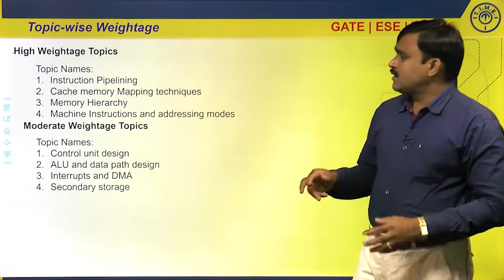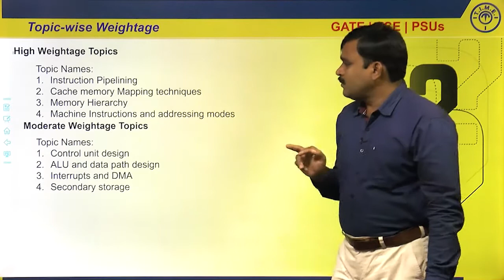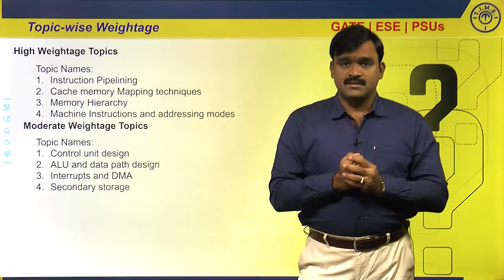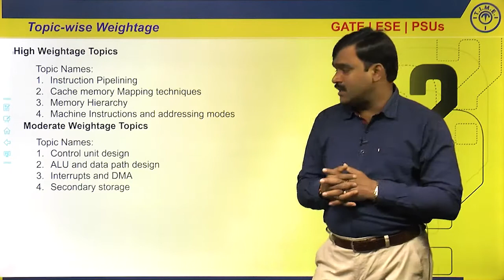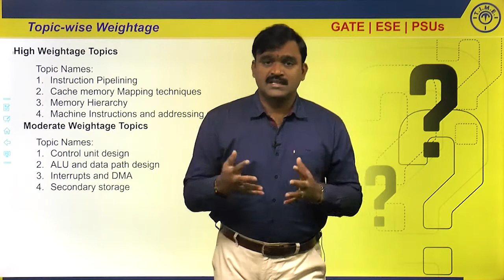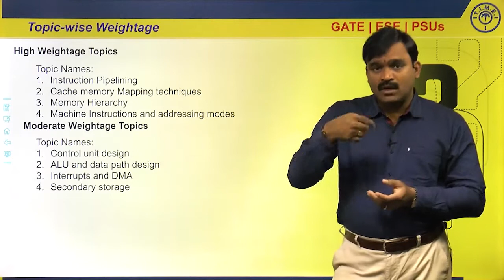Topic wise Weightage in Computer Organisation & Architecture for GATE Exam